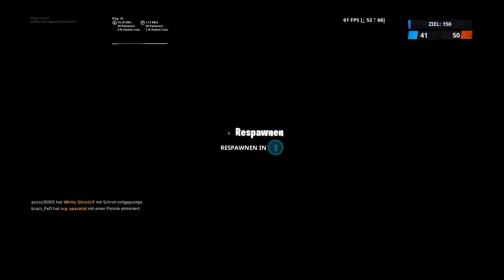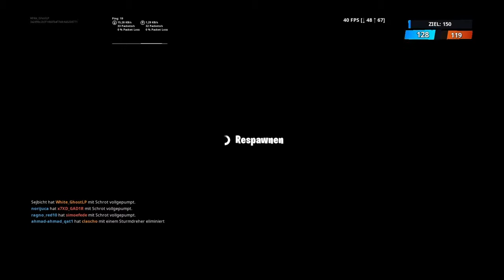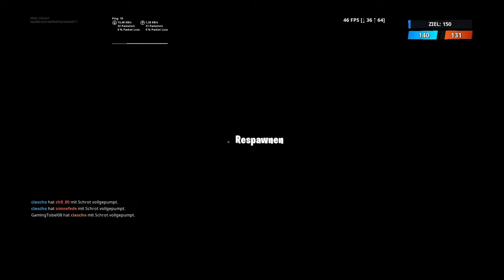Fortnite good gameplay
when you want to put this gameplay in you background for a vid, take it and make what ever you want